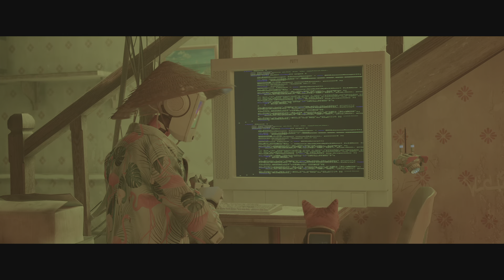Stray part 3